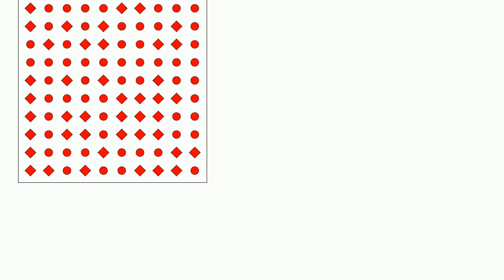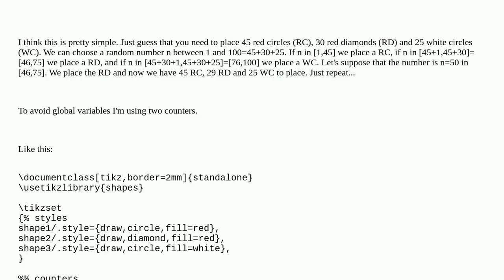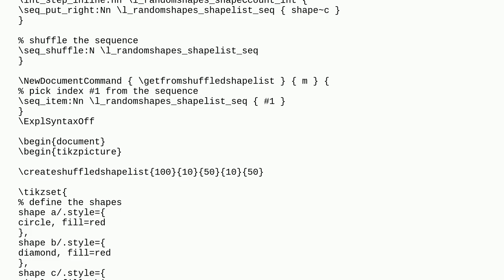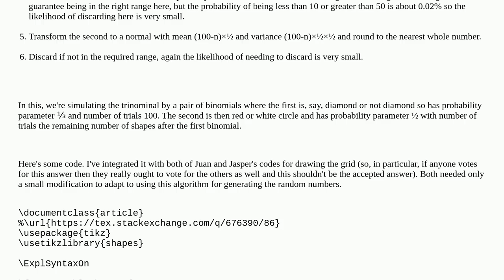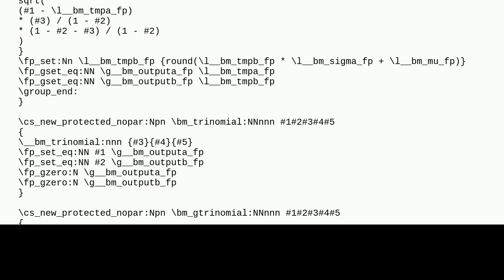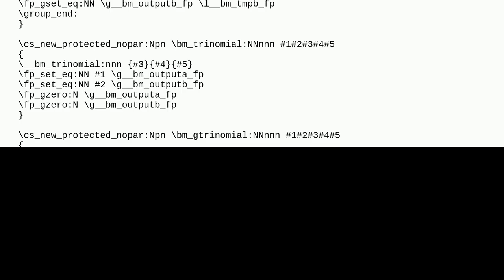Drawing a grid of (randomly selected) shapes in tikz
A special thanks goes out to the community

  tikz-pgf